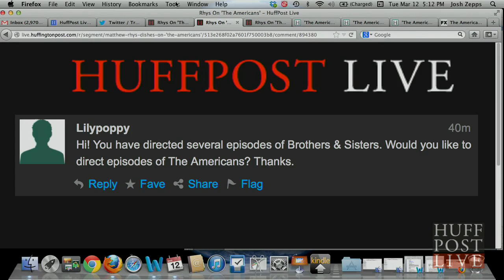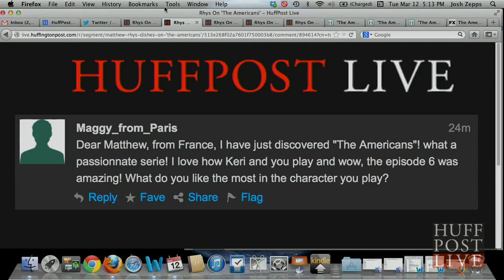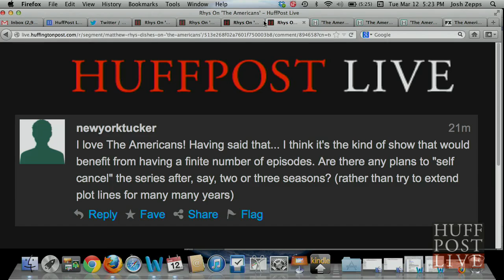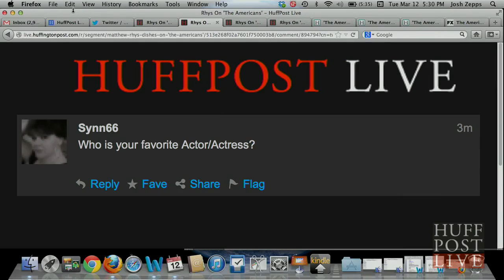Rhys On 'The Americans'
Matthew Rhys isn't a Russian spy, he just plays one on TV. The star of the FX period drama, "The Americans," dishes on the new show and his undercover role.